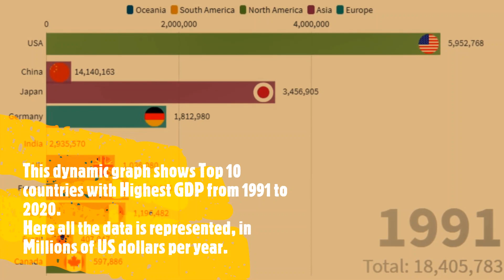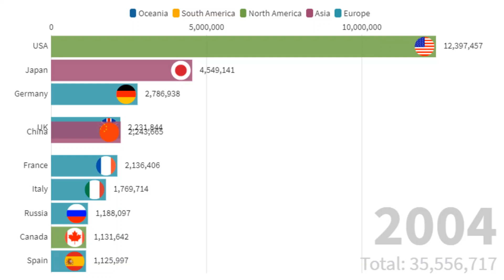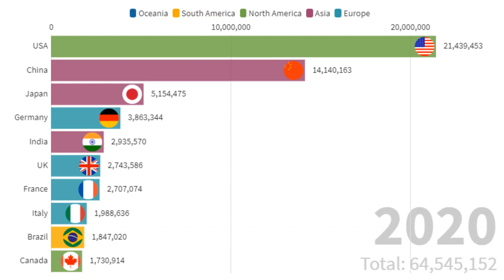Top 10 Country GDP Ranking History (1991-2020) | World's Richest Countries by GDP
The Gross Domestic Product or GDP is the market value of all final goods and services produced within a country in a given period of time.
Now-a-days, GDP is considered one of the most common indicators used to track the health of a nation's economy. The calculation of a country's GDP takes into consideration a number of different factors about that country's economy, including its consumption and investment.
It is perhaps the most closely-watched and important economic indicator for both economists and investors alike because it is a representation of the total dollar value of all goods and services produced by an economy over a specific time period. As a measurement, it is often described as being a calculation of the total size of an economy.
This dynamic graph shows Top 10 countries with Highest GDP from 1991 to 2020.
Here all the data is represented, in Millions of US dollars($) per year.